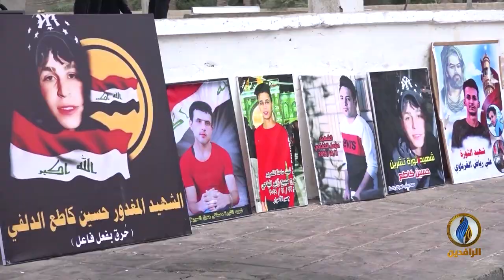تقرير إخباري.. مساعي الكاظمي لولاية ثانية تصطدم بمحاولة الميليشيات ترسيخ وجودها بمؤسسات الدولة